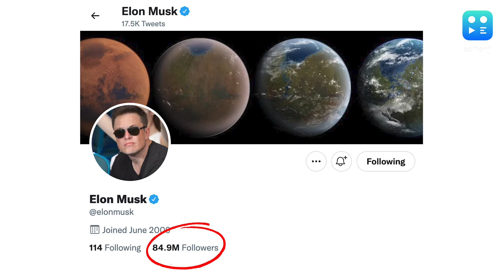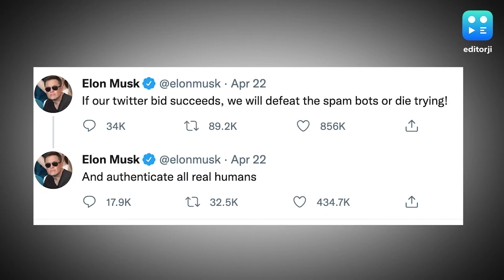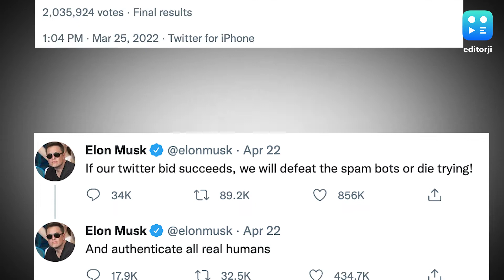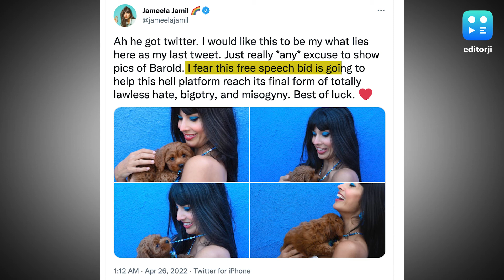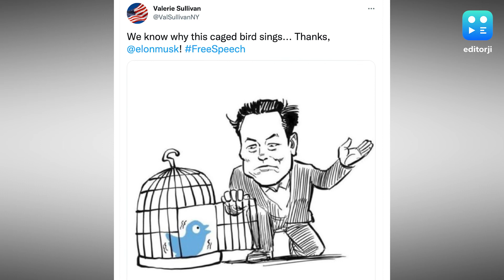Elon Musk to buy Twitter: what comes next for the platform?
After Elon Musk acquires Twitter, change is inevitable for the platform. Elon Musk has often criticised Twitter on the grounds of free speech, and has also lamented the lack of features on the platform. Will Elon Musk add new features to Twitter? Will Donald Trump come back to the platform? What will happen to CEO Parag Agrawal?

Watch to find out the answers to these questions, and more.